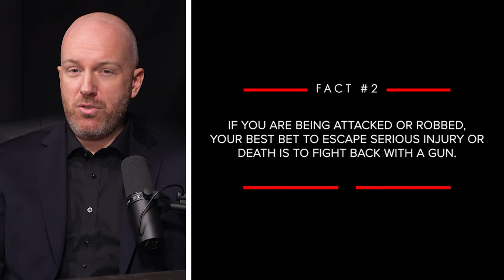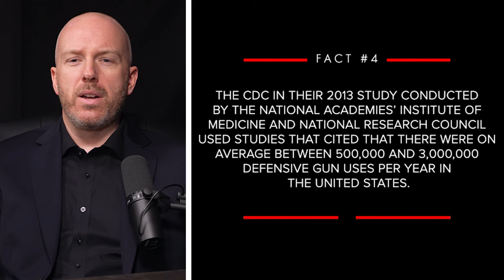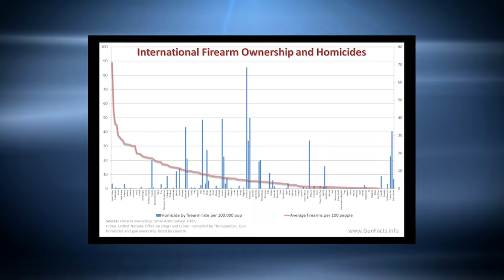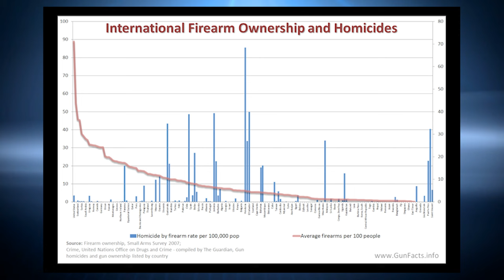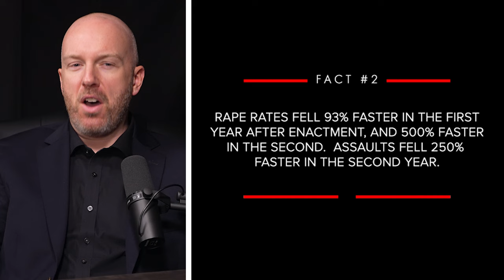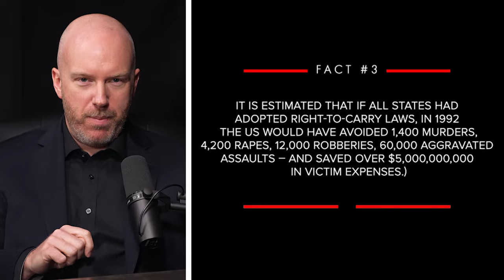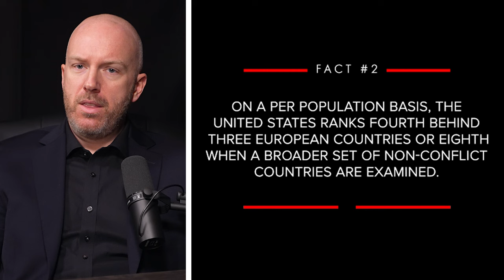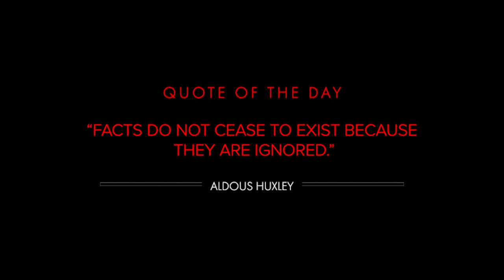Supreme Court Rules GUNS are BAD: The Evidence! April 1 Special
GUNS are BAD: the evidence!

Sources:
Unintentional Firearm Deaths, 2001, U.S. Centers for Disease Control and Prevention, National Center for Injury Prevention and Control

Self-defense with guns The consequences; Southwick; Journal of Criminal Justice; 2000

Journal of Criminal Law and Criminology, Kleck and Gertz, Fall 1995

How a Botched Study Fooled the World About the U.S. Share of Mass Public Shootings — U.S. Rate is Lower than Global Average, Lott, 2018

2021 National Firearms Survey: Updated Analysis Including Types of Firearms Owned; English; 2022

Crime statistics: Bureau of Justice Statistics – National Crime Victimization Survey (2005).  DGU statistics: Targeting Guns, Kleck (average of 15 major surveys where DGUs were reported)

Active Shooter Incidents in the United States (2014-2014 and 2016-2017), FBI

The Problem With the FBI’s ‘Active Shooter’ Data, Lott, Real Clear Politics, October 2018

Massive errors in FBI’s Active Shooting Reports from 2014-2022 regarding cases where civilians stop attacks; Crime Prevention Research Center; 2023

Wounding Patterns Based on Firearm Type in Civilian Public Mass Shootings in the United States – 2018 – Sarani, Hendrix, Matecki, Estroff, Amdur, Robinson, Shapiro, Gondek, Mitchell, Smith – Journal of the American College of Surgeons

FBI, Uniform Crime Reports, 2004 – excludes Hawaii and Rhode Island – small populations and geographic isolation create other determinants to violent crime.

Auditing Shooting Rampage Statistics, Davi Barker, July 2013 and updated thereafter

An examination of the effects of concealed weapons laws and assault weapons bans on state-level murder rates, Applied Economics Letters, Vol 21, No. 4

Texas Department of Public Safety and the U.S. Census Bureau, reported in San Antonio Express-News, September, 2000

An Analysis of the Arrest Rate of Texas Concealed Carry Handgun License Holders as Compared to the Arrest Rate of the Entire Texas Population, William E. Sturdevant, September 11, 1999

Concealed Weapons/Firearms License Statistical Report, Florida Department of State, 1998 – Florida Game and Fresh Water Fish Commission, December 1998

Armed Resistance to Crime: The Prevalence and Nature of Self-Defense with a Gun, by Gary Kleck and Marc Gertz, in The Journal of Criminal Law & Criminology, Northwestern University School of Law, Volume 86, Number 1, Fall, 1995

Criminal Victimization in the United States, U.S. Bureau of Justice Statistics, 1993

Kleck and Gertz, National Self Defense Survey, 1995

Gun Policy & Law Enforcement, PoliceOne, arch 2013

Contents of this video:

0:00 - Intro
0:36 - Myth #1: Private ownership of guns is not effective in preventing crime
5:32 - Myth #2: More guns means more crime
9:51 - Myth #3: More people carrying more guns means MORE crime
13:04 - Who carries guns?
13:56 - Mass Shootings
15:40 - Quote of the Day